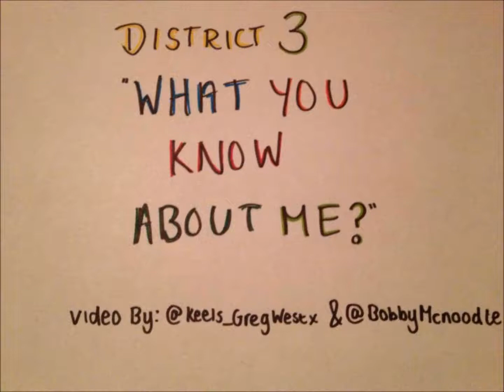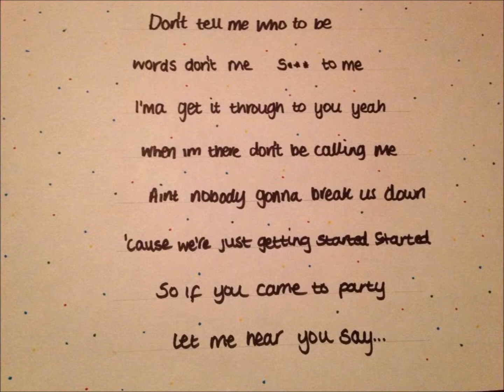District 3- What You Know About Me (Lyric Video)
District 3 @District3music - What You Know About Me (Lyric Video) By @Keels_GregWestx and @BobbyMcNoodle

PLEASE SHARE IT GUYS and help it get seen by the boys!!! @Dan_District3 @Micky_District3 @Greg_District3